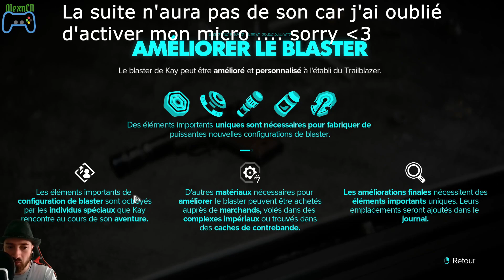Star Wars : Outlaws (FR) / On QTE les plats #7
Date de tournage : le 02 Septembre 2024.

On arrive enfin à voler les documents dans la zone complexe. On se prépare à partir de cette première planète.